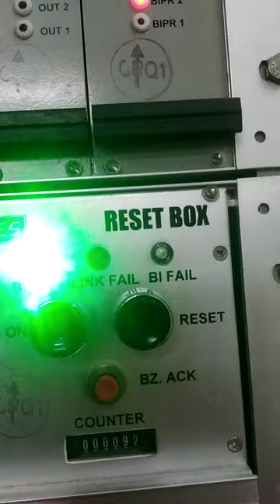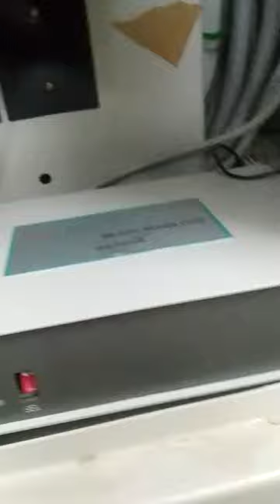UFSBI / BLOCK Wiring kaise kare/ UFSBI me chalu condition me kaun kaun se indication aata hai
isaki wiring janane ke liye comment karo
pura details me ek video banaunga

ye UFSBI chalu kar diya gaya hai